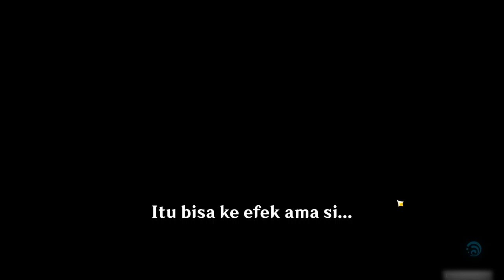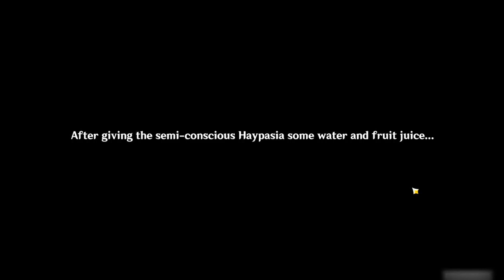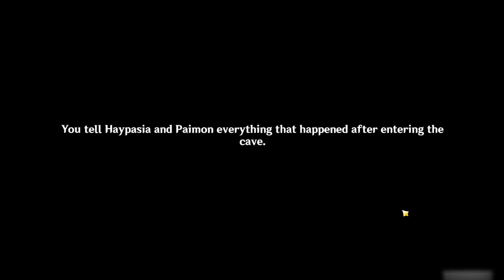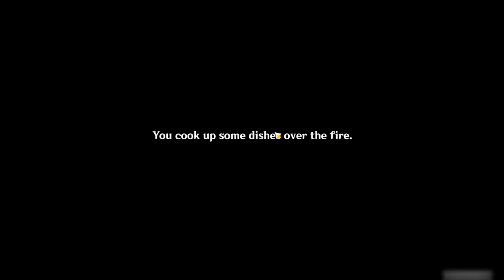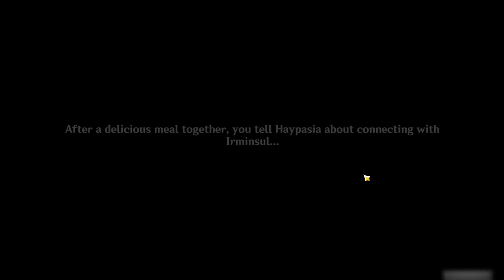【Archon Quest】|"Through Mists of Smoke and Forests Dark" Part 1 | Genshin Impact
Archon Quest : "Through Mists of Smoke and Forests Dark" Chapter 3: Act 1
Main Characters : Collei and Tighnari
Timeline : after Archon quest "The Black Serpent Knight Archon"
Description : This is first time Travelers enter Sumeru from Chasm but suddenly the Travelers pass out. What is happen?